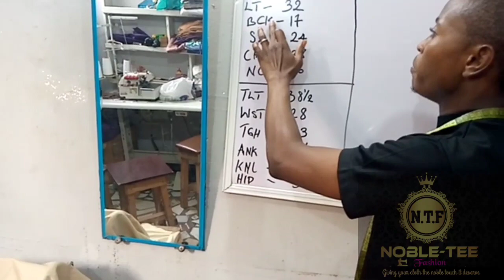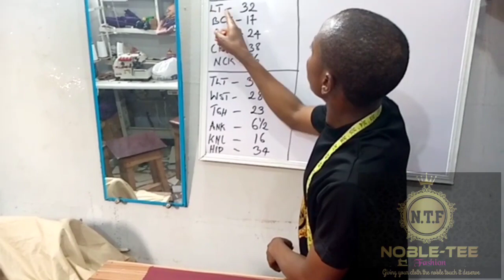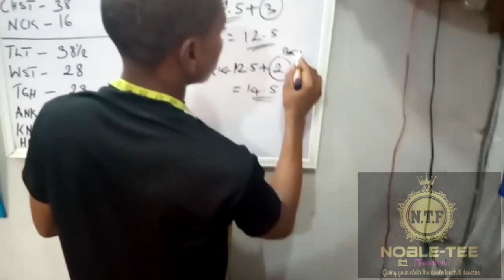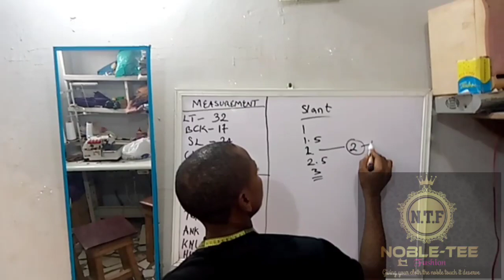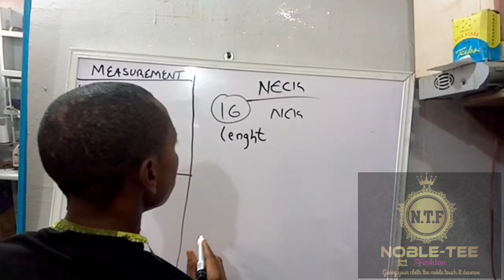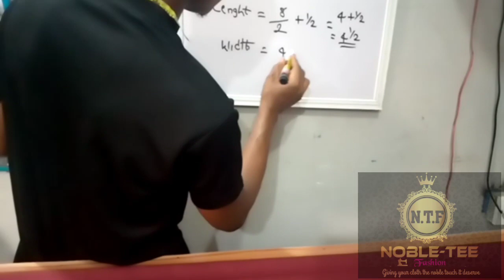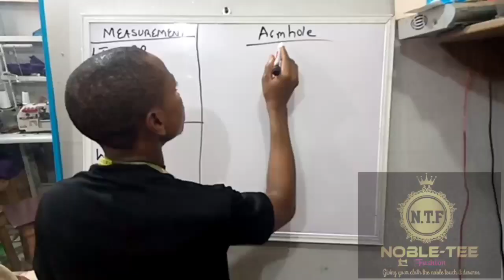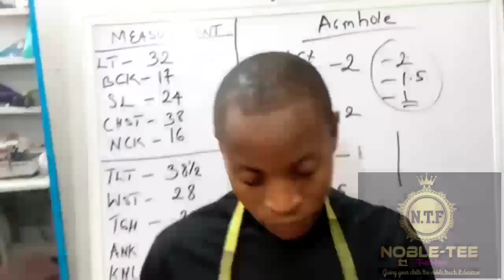HOW TO CUT SENATOR/KAFTAN 1 COMPREHENSIVE TRAINING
this video is part 1 on how to cut senator dress/ kaftan and trouser for beginners, if you a professional, you will also benefit a lot from the training..
   I explain in detailed on how to get bodies, cut neck, slanting, armhole etc. with the formula you can use even when you are drafting any measurement.
I promise this video will help you in achieve best results in cutting your first kaftan.